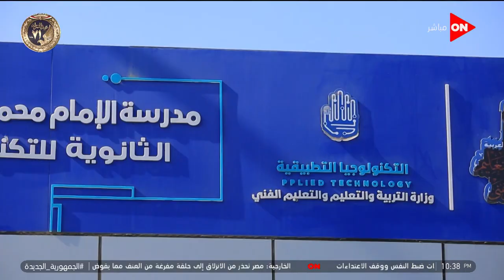شاهد.. "التعليم" و"طلعت مصطفى" توقعان اتفاقا لإنشاء مدرسة "صناع الغد" في مجال تنسيق الحدائق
جزء من حلقة اليوم 28 يناير 2023 من برنامج كلمة أخيرة مع الإعلامية لميس الحديدي وفيها وزارة التعليم ومجموعة طلعت مصطفى توقعان اتفاقا لإنشاء مدرسة "صناع الغد" في مجال تنسيق الحدائق وإقبال شديد على معرض القاهرة الدولي للكتاب 2023 وتفاصيل زيارة الرئيس للهند وأرمينيا وأذربيجان وما الفائدة الاقتصادية من توثيق العلاقات مع هذه الدول ولقاء مع رئيس الشهر العقاري وحديث عن الخطوات والمستندات المطلوبة لتسجيل وحدة في المدن الجديدة ورئيس الجمعية المصرية للأوراق المالية يوضح تفاصيل طرح الشركات الحكومية في البورصة  والناقد أحمد عبد الباسط يوضح أن اتحاد الكرة يبحث عن التعاقد مع شخصية أوروبية لخلافة كلاتنبرج وفي الحلقة ايضا لقاء مع د. اشرف النحال ود. باسل الزرقاني وحديث عن مرض هشاشة العظام وكيف نتجنب الإصابة به